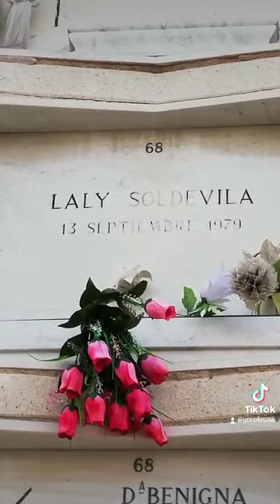LALY SOLDEVILA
PASEO POR EL CEMENTERIO SUR DE MADRID PARA VISITAR LA TUMBA DE LALY SOLDEVILA.